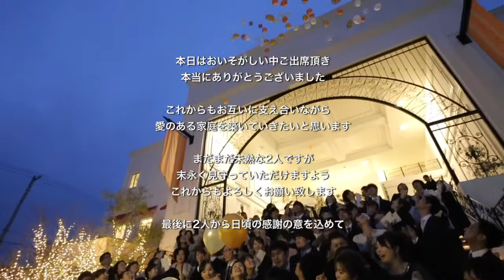【ララシャンス迎賓館】高知の結婚式場 アイケイケイウェディングが行う結婚式の動画